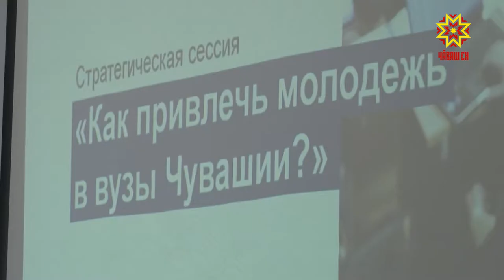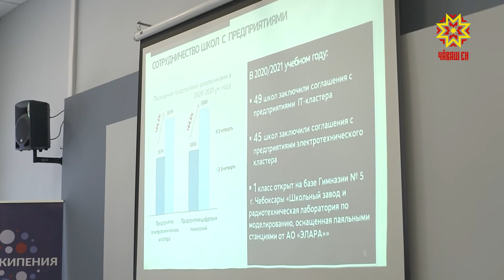Майсем туса памалла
Чăваш Ен шкулĕсенчен вĕренсе тухакансем хăйсен пуласлăхне пысăк хуласенче кураççĕ. Мускав, Хусан, Чулхула тата ытти хулари аслă шкулсем мĕнпе илĕртеççĕ-ха абитуриентсене? Республикăри вĕренӳ заведенийĕсем вĕсемпе танлашма пултарччăр тесен, ачасене кунта илĕртес тесен мĕн тумалла.